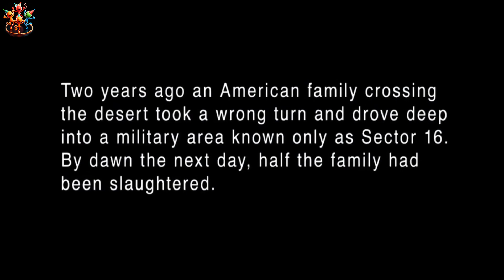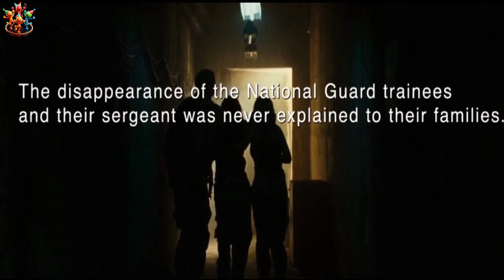The Hills Have Eyes 2 (2007) Review | A Gripping Desert Horror-Thriller | Ittrami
Welcome to Ittrami The Film Interpreter! Today, we’re exploring the intense and brutal world of The Hills Have Eyes 2 (2007). If you’re a fan of horror-thrillers that keep you on edge, this review is for you.

The Hills Have Eyes 2 follows a group of National Guard trainees who find themselves in a life-or-death battle against a vicious group of mutants in the desolate desert. Directed by Martin Weisz and written by horror legend Wes Craven and Jonathan Craven, this sequel builds on the terrifying premise of the original, offering relentless tension and gruesome horror. Starring Daniella Alonso, Jacob Vargas, and Michael Bailey Smith, the film captures the terrifying struggle for survival in an unforgiving environment, making it a must-watch for horror enthusiasts.